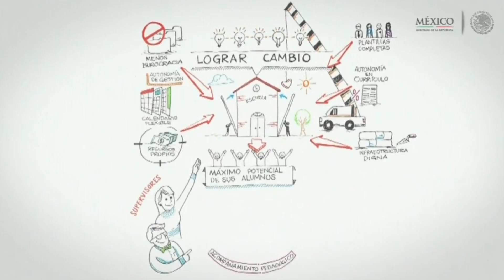La escuela al centro en el NUEVO MODELO EDUCATIVO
II. LA ESCUELA AL CENTRO DEL SISTEMA EDUCATIVO.

Se plantea que la escuela es la unidad básica de organización del sistema educativo y debe enfocarse en alcanzar el máximo logro de aprendizaje de todos sus estudiantes.

Para ello, es indispensable pasar de un sistema educativo que históricamente se ha orga- nizado de manera vertical a uno más horizontal, para gradualmente construir un sistema compuesto por escuelas con mayor autonomía de gestión, es decir con más capacidades, facultades y recursos: planti- llas de maestros y directivos fortalecidas, liderazgo directivo, trabajo colegiado, menor carga administrativa, infraestructura digna, acceso a las Tecnologías de la Información y la Comunicación, conectividad, un presupuesto propio, asistencia técnico pedagógi- ca de calidad y mayor participación de los padres y madres de familia.